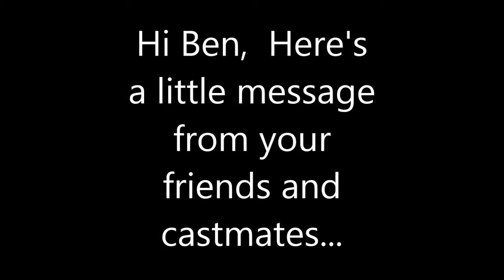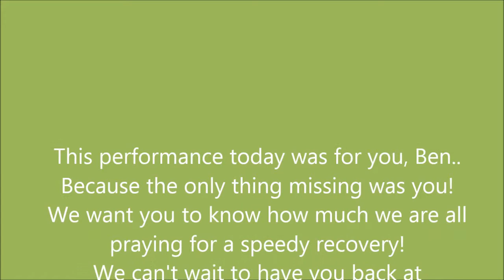Movie for Ben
try 2